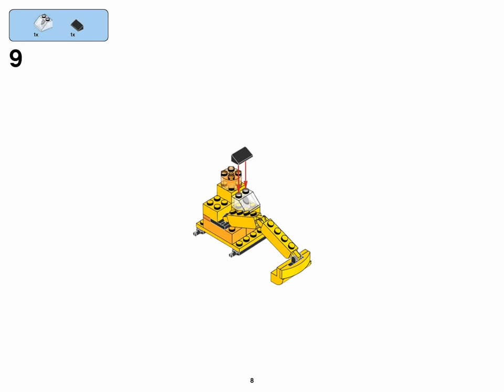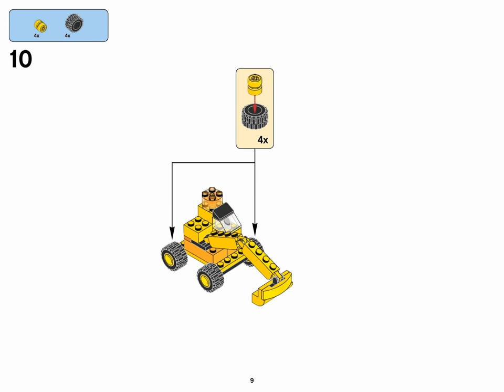Digger (how to build) | LEGO CLASSIC 10698